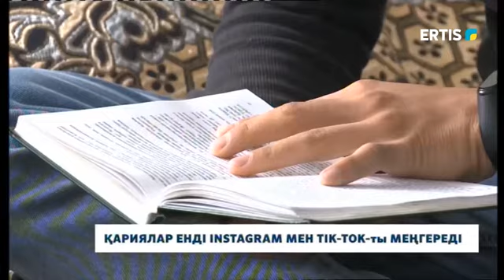Қариялар енді instagram мен Tik-Tok-ты меңгереді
Жасыңыз 40-тан асса,  әлеуметтік желіде белсенді болып, ғаламторды шарлағыңыз келсе, сіз үшін керемет мүмкіндік бар. Павлодардағы жоғары оқу орындарының студенттері егде жастағы азаматтарды смартфон мен әлеуметтік желіні пайдалану бойынша оқытады.  Курстар тегін жүргізіледі.